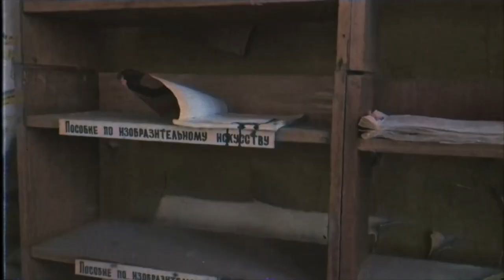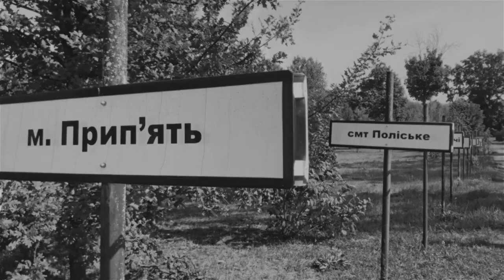Chernobyl: 34 years of tragedy/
34 years since the accident at the Chernobyl nuclear power plant.